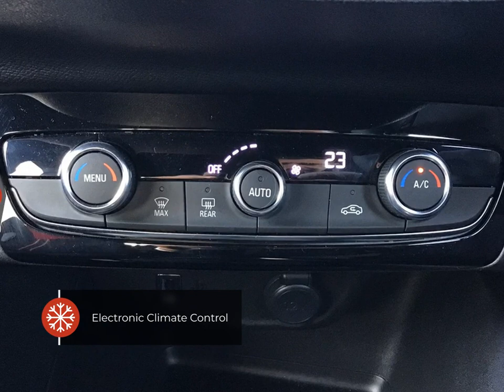Vauxhall Corsa Gs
Check out this Vauxhall Corsa Gs 2023 with 9999 miles, Manual transmission. Let us give you a quick overview of the specification: 17in Alloy Wheels-Black, 7in Digital Colour Instrument Cluster, ABS-Anti-Lock Braking System, Airbag-Drivers, Airbags-Front Passenger, Airbags-Front Seat Side-Impact, Airbags-Full Size Curtain, Automatic Anti-Dazzle Rear-View Mirror, Automatic Emergency Braking with Pedestrian Detection, Automatic Lighting Control, Black Door Mirrors, Black Headliner, Black Lower Side Window Mouldings, Black Roof and A-Pillars, Body Colour Door Handles, Body Coloured Front and Rear Bumpers, Central Facia Display, Chrome Griffin Logo and Bar, Cornering Brake Control, Cruise Control with Intelligent Speed Limiter, Dark Tinted Rear Side and Tailgate Windows, Deactivation Switch for Front Passengers Airbag, Door Handles-Interior-Chrome Effect, Door Mirrors-Electrically Adjustable-Heated, Drag Torque Control, Driver Drowsiness System, Driver Information Display, Drivers Seat 6-Way Adjustable, EBD-Electronic Brakeforce Distribution, EPB-Electric Parking Brake.